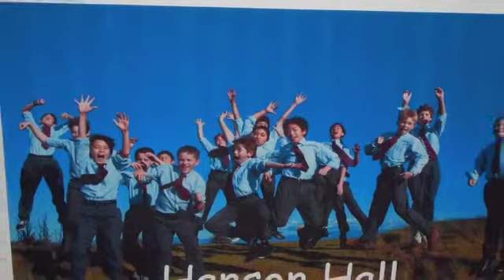Ragazzi Boys Choir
We had a real treat in Hanson Hall when the Ragazzi Boys Choir returned to entertain us.  This young but so very talented group comes from 86 different schools all over the Bay Area.  They've traveled to many place in the world delighting audiences everywhere, and this summer will be performing in Carnegie Hall in New York City.

Here's just a small sample of their musical talents, an African wedding song.